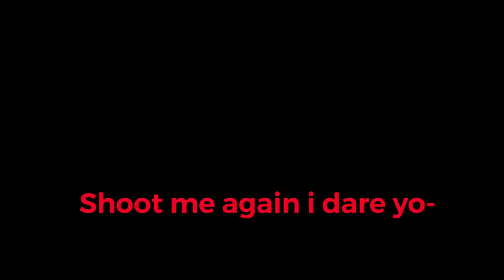Getting Ecoli In Rainbow Six Seige